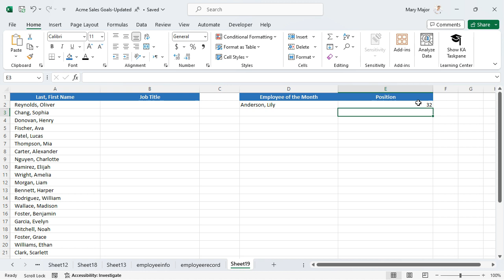Excel Formula excel exceltutorial | XMATCH Function